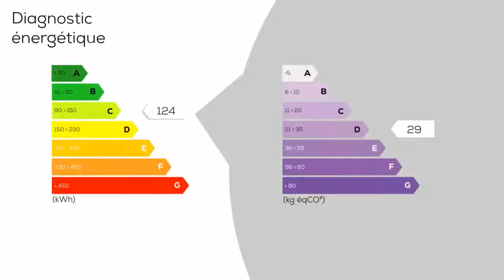A vendre - Maison/villa - SOLESMES (59730) - 5 pièces - 140m²